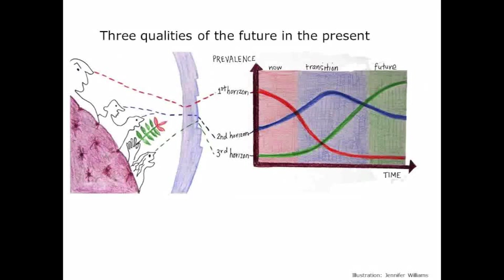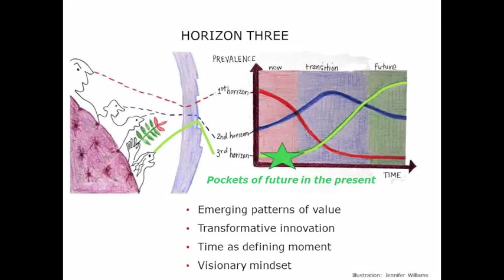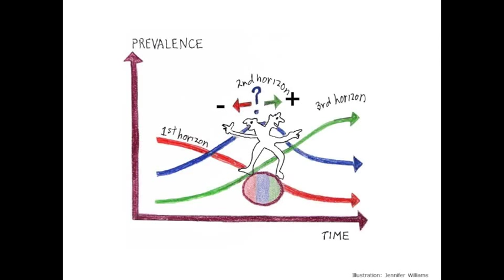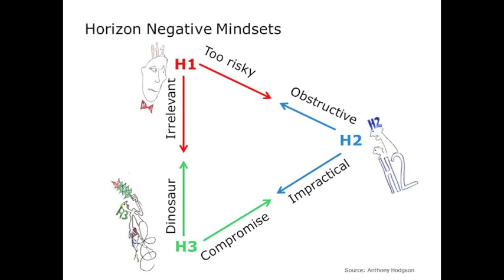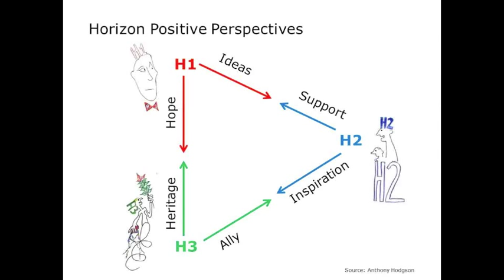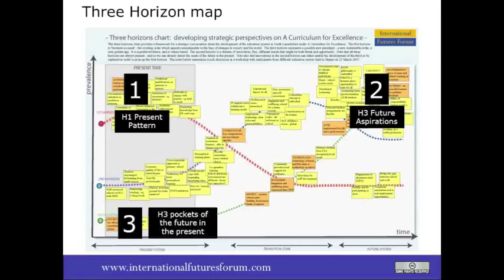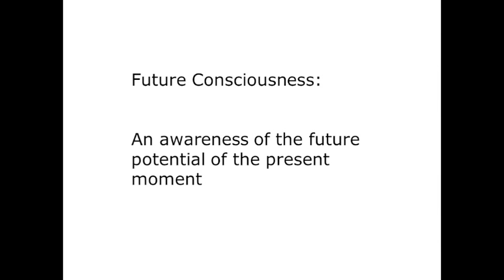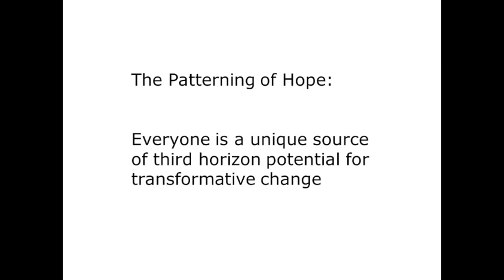ALIA Webinar - Bill Sharpe - Three Horizons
The third in an ALIA webinar series called Tools for Transformation, Bill Sharpe of the International Futures Forum introduces Three Horizons as a simple yet robust framework for collectively living our way into an unknown future.

The framework explains how people often manage to disagree so violently about their visions of the future and how to achieve them - and it offers a practical way to begin constructive conversations about the future at home, in organizations and in society at large.

The three horizons are about much, much more than simply stretching our thinking to embrace the short, medium and long term.  They offer a co-ordinated way of managing innovation, a way of creating transformational change that has a chance of succeeding, a way of dealing with uncertainty and a way of seeing the future in the present.

Bill Sharpe introduces the Three Horizons framework as a prompt for developing a 'future consciousness' -- a rich and multi-faceted awareness of the future potential of the present moment -- and explores how to put that awareness to work to create the futures we aspire to.

Join thought leaders like Bill at an ALIA Leadership Intensive, exploring the theme:

Courageous Leadership
Transforming Self, Systems & Society

Driebergen, The Netherlands
23-29 March, 2014
*Dive deeper into Three Horizons for an afternoon with Bill

Register for upcoming webinars:

Caitlin Frost
Transforming Limiting Beliefs: The Work of Byron Katie

Adam Kahane
Transformative Scenario Planning

Peter Senge
Building Collective Capacity for Systemic Change

Bob Stilger
Disaster as a Springboard for Thriving Resilient Communities

Art Kleiner
Building Collective Mastery in Organizations

Linkedin Group: Alia Institute - Authentic Leadership in Action

BillSharpe.eu

More on the Educational Case Study that will be presented at ALIA Europe March 23-29